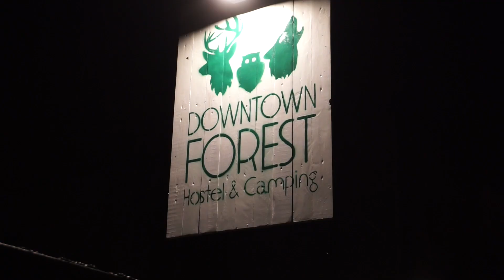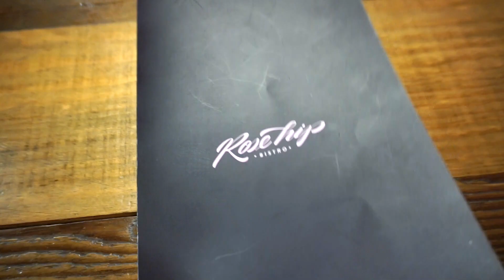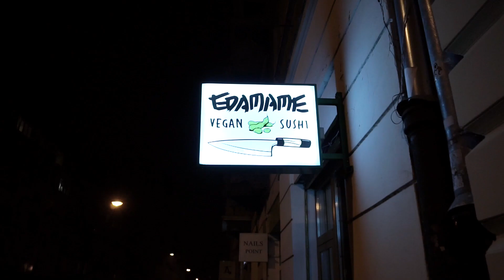CESTA DOMŮ | Z ESTONSKA DO ČESKA 🚗 + TIPY NA VEGAN PODNIKY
Díky, že jste mi dělali společnost na týhle dlouhý cestě! 😊 V Rize, Vilniusu i Varšavě jsem vyzkoušela zase něco novýho a pokud vás zajímá víc tipů na podniky, určitě koukněte na minulý vlogy ❤️

Sleva 700Kč na AirBnb! 🙌🏼

Songs:
JEFF KAALE - BAE

Pokud se vám video líbilo, budu ráda, když mi dáte lajk a zanecháte komentář! 😊 Díky moc za sledování a těším se zase příště!

Co jsem dnes jedla | Cestování | Vlogy | Minimalismus | Ochutnávky | Recepty | Vegan